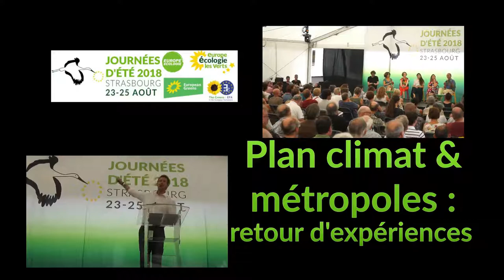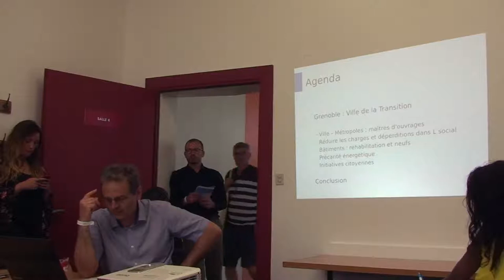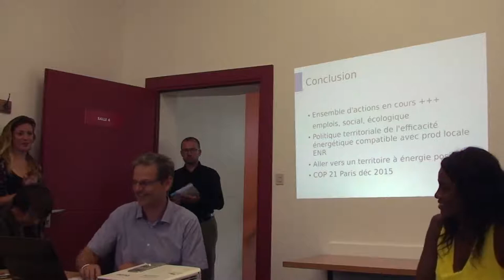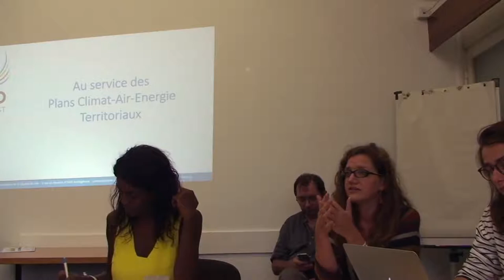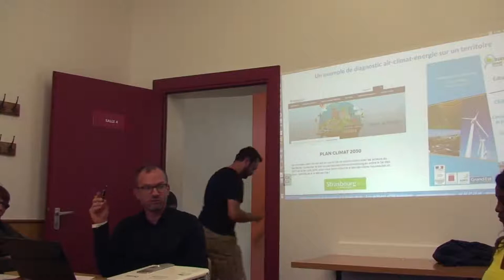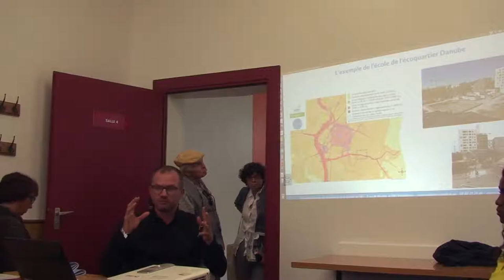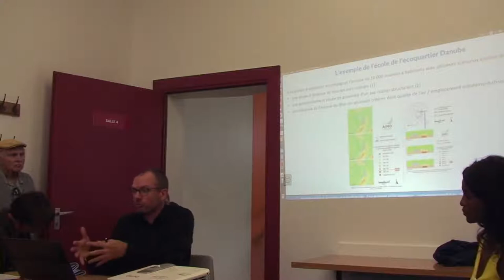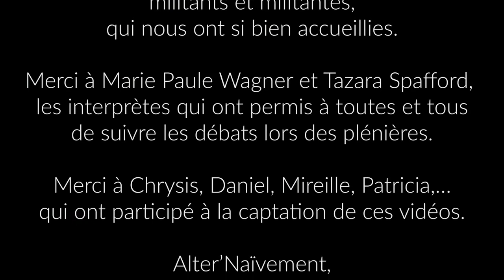JDE2018 - Plan climat & métropoles ; retour d'espériences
L'adaptation de nos territoires aux changements climatiques est essentielles. Quelles sont les solutions proposées pour réduire les émissions de gaz à effet de serre? Les actions mises en oeuvre sont-elles conformes aux engagements de la COP21? Avec Nouriati Djambaé,  Marie toussaint, Marine Tondelier...